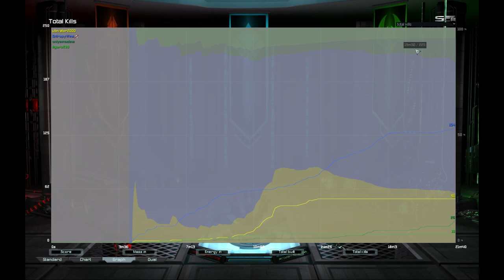Forged Alliance: Figaro OP 2v2 (game 3)